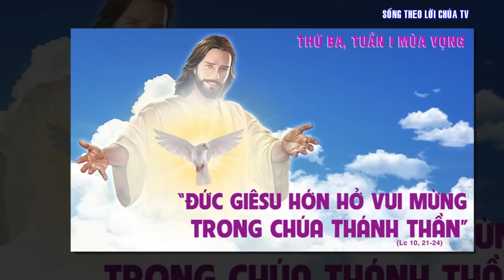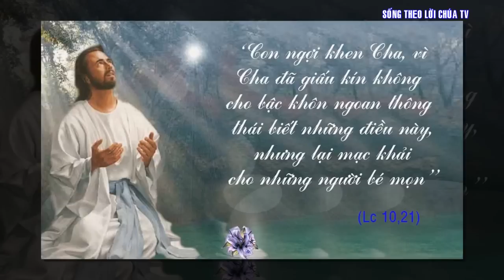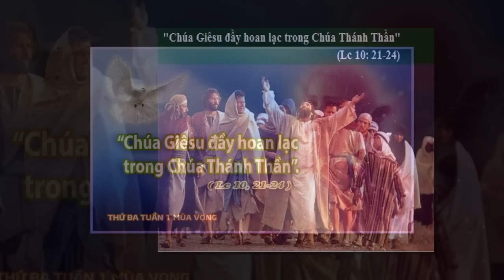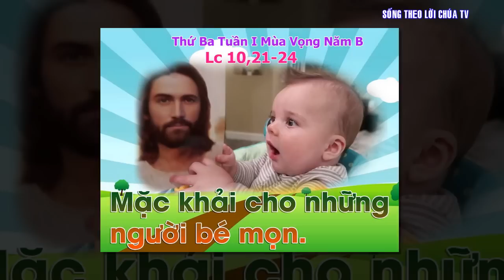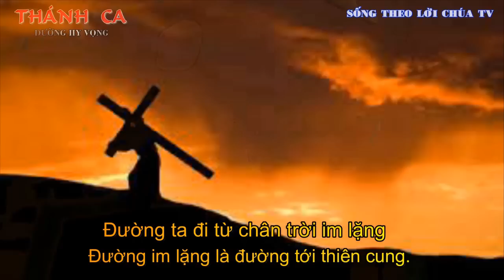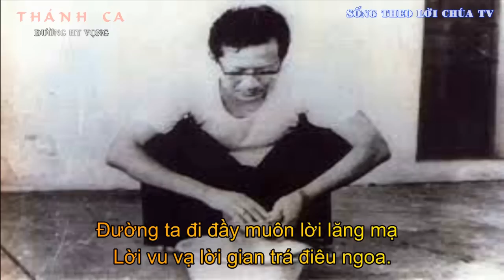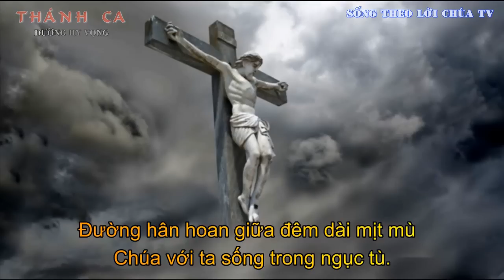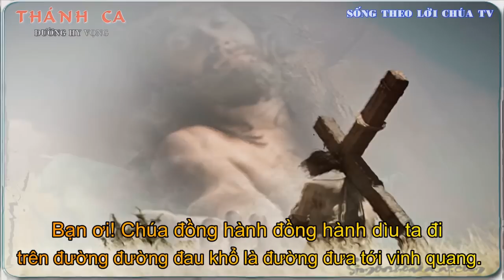LỜI CHÚA NGÀY 5 - 12 THỨ 3 TUẦN 1 MÙA VỌNG - PM.CAO HUY HOÀNG, ĐỨC TRỌNG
ĐƯỜNG HY VỌNG
Sáng tác: PM. Cao Huy Hoàng (Nha Trang 1978)
Trình bày: Ban Hợp Xướng Trùng Dương

Pk1. Đường ta đi là con đường đau khổ. Đường đau khổ là đường tới vinh quang. Đường ta đi bước theo Đường Thập Tự: Sống cho đời, chết cho mọi người.
Đường ta đi từ chân trời im lặng. Đường im lặng là đường tới thiên cung. Đường ta đi đắng cay còn nghìn trùng. Bước kiêu hùng, nhịp bước lên đường

ĐK. Bạn ơi bước rộn ràng rộn ràng, lời ca vang trên đường, ta bước qua muôn ngàn nỗi đau thương.
Bạn ơi, Chúa đồng hành đồng hành, dìu ta đi trên đường, đường đau khổ là đường đưa tới vinh quang

Pk2. Đường ta đi đầy muôn lời chê cười. Lời chê cười là lời lắm thương yêu. Đường ta đi đến quê trời rạng ngời. Chốn cao vời, chốn xa cuộc đời.
Đường ta đi đầy muôn lời lăng mạ, lời vu vạ lời gian trá điêu ngoa. Đường ta đi cứ theo Lời Thật Thà. Chúa chính là Đường chúng ta đi.

Pk3. Đường ta đi là con Đường Hy Vọng. Đường Hy Vọng là Đường Chúa Giê-su. Đường hân hoan giữa đêm dài mịt mù, Chúa với ta sống trong ngục tù.
Đường ta đi là con Đường Hy Vọng. Đường Hy Vọng là đường Sống Tin Yêu. Đường hy sinh đắng cay dù còn nhiều. Hãy Hy Vọng nhịp bước lên đường.